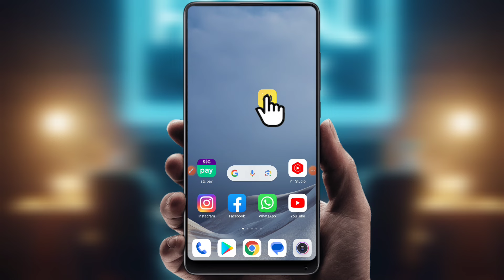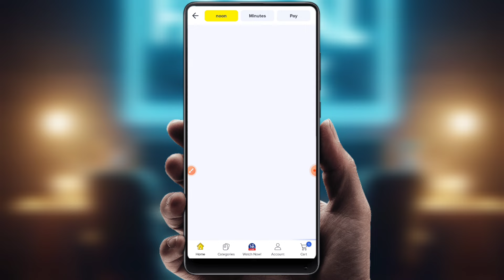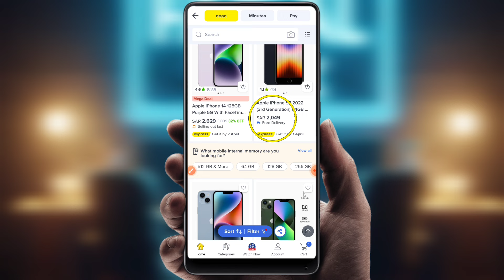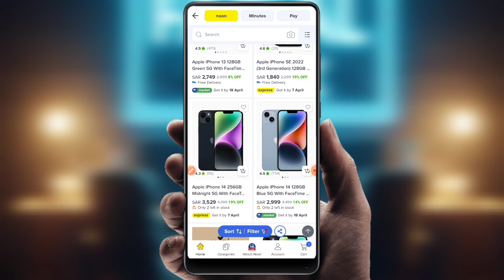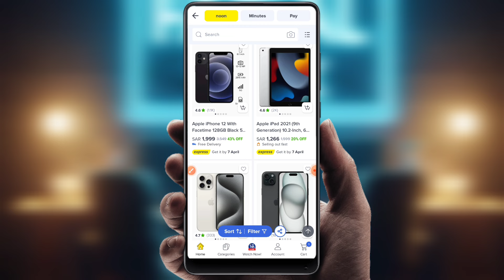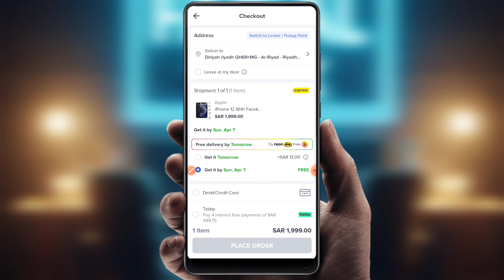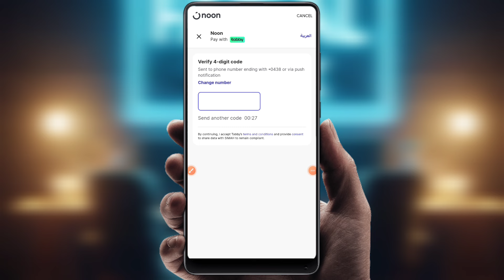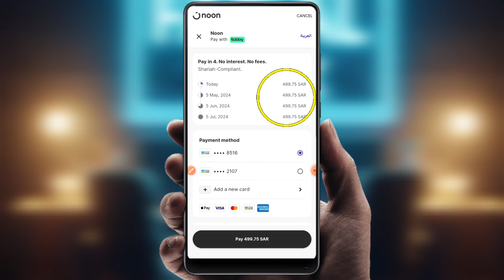iphone on installment in saudi arabia | Saudi Arabia mein iPhone installment per kaise khariden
iphone on installment in saudi arabia | Saudi Arabia mein iPhone installment per kaise khariden, iPhone 15, iPhone 14, iPhone 13, iPhone 12, iPhone 11 online installment per Saudi Arabia main, how to get iPhone on installment in saudi arabia, yah doston aaj is video mein ham janenge Saudi Arabia mein iPhone online installment per kaise kharide yani EMI per, jyada Jankari ke liye video puri dekhen.

Tabby link ⬇️ click here register now get 25 Riyal